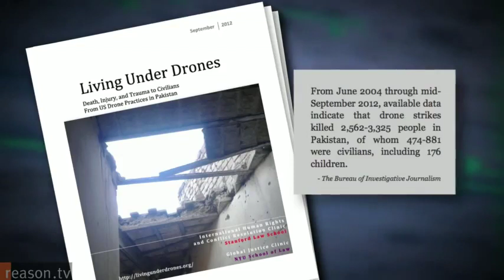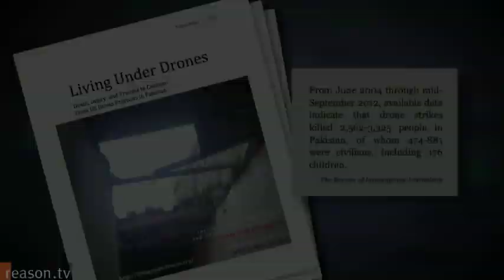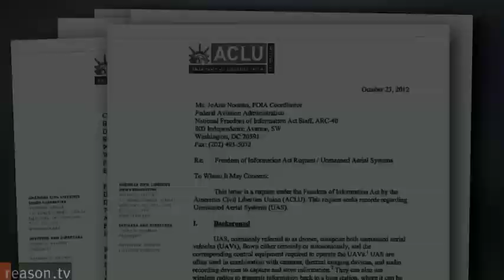176 KIDS KILLED BY AMERICAN DRONES...STILL WONDERING WHY THEY HATE US???.flv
We have become worse than the monsters we fear. If there is a god... America is screwed.